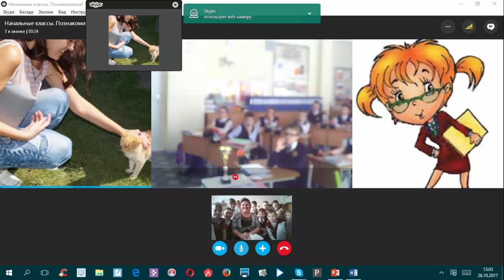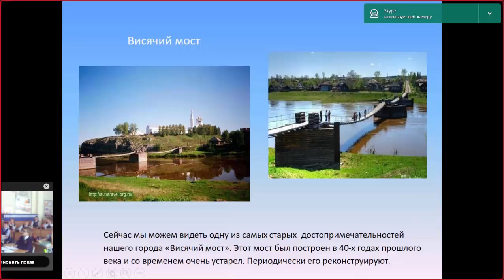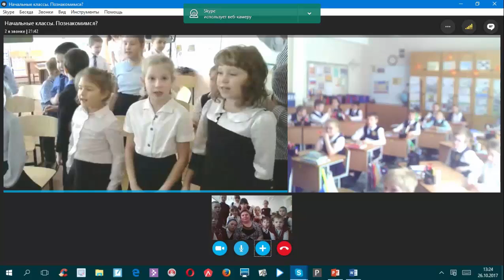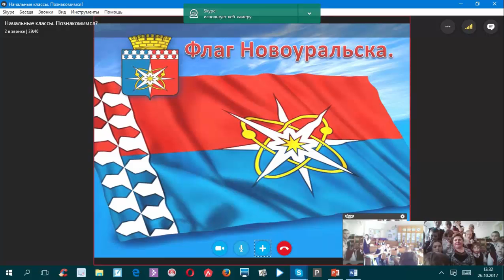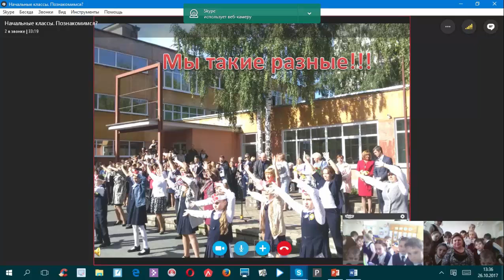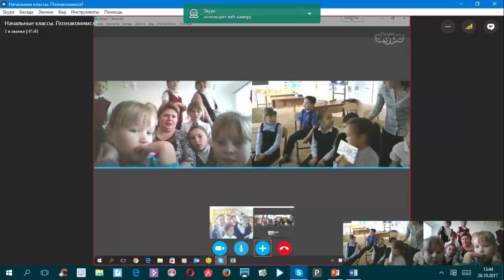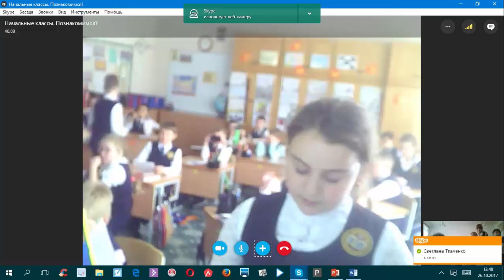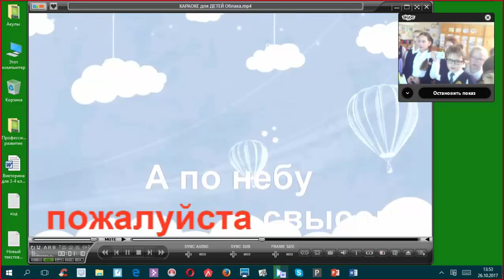Встреча начальных классов. Города: Абакан, Верхотурье и Новоуральск